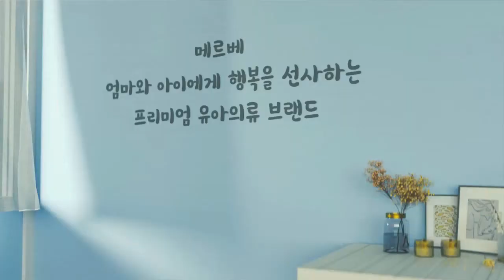[메르베TV] 수유 후 신생아 트림 시키는 방법 3가지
안녕하세요 메르베TV 입니다
오늘의 주제는 신생아 트림 시키는 방법 3가지에 대해서
알아 볼려고 하는데요 재미있게 시청 바랍니다 :)